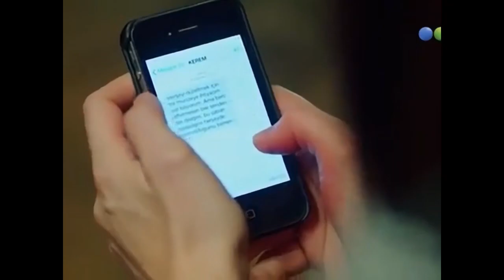EL PRECIO DEL AMOR 193 - Emocionante e intrigante romance.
Sigue la playlist para ver todos los videos. Inscríbete en el canal Abuela 44, para recibir las notificaciones.